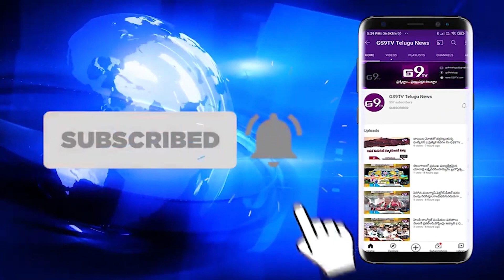వైభవంగా శ్రీ సిద్ధి వినాయక అసోసియేషన్ గణేశుని నిమర్జనం || GS9TV TELUGU